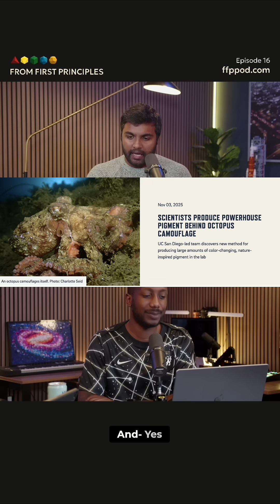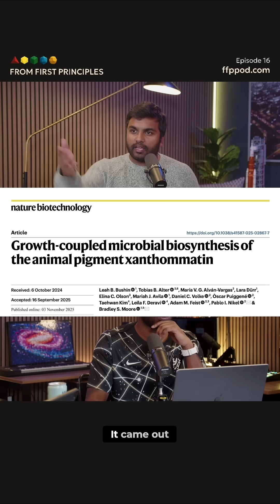Octopus Camouflage: Future Tech from Nature's Masterpiece!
Scientists are engineering bacteria to produce specific compounds by creating an artificial famine. They force the bacteria to generate the desired output to literally feed itself and survive.